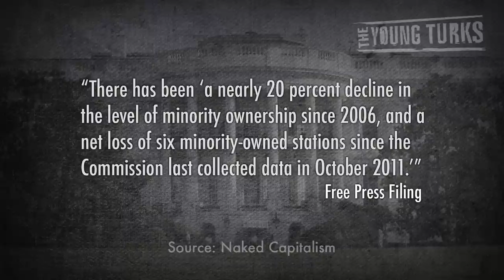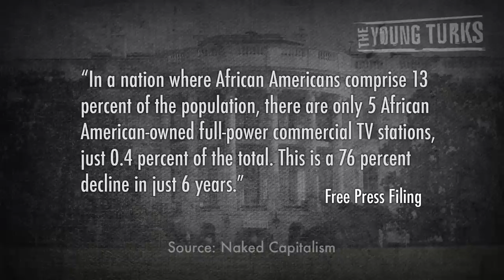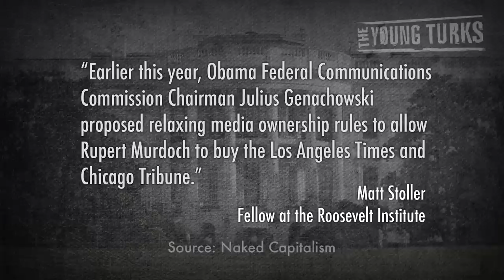Obama Helps Fox News Media Monopoly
"Unsatisfied with his media empire in the UK and Australia and his several media holdings in the United States like TheWall Street Journal, the New York Post, and Fox News, Rupert Murdoch wants more. He wants a media monopoly.

Murdoch is currently jockeying to buy the Los Angeles Times and the Chicago Tribune, which just so happen to be the largest newspapers in the nation's second and third largest cities. That will add to his current media empire in the United States, which includes the most watched cable news network in the nation, Fox so-called News, and the most circulated newspaper in the nation, The Wall Street Journal."*

Obama was supposed to bring progressive values when he took office, including making the media more diverse. Did he do that? As Cenk Uygur explains, he's doing the exact opposite of that, helping his supposed arch-nemesis take over.